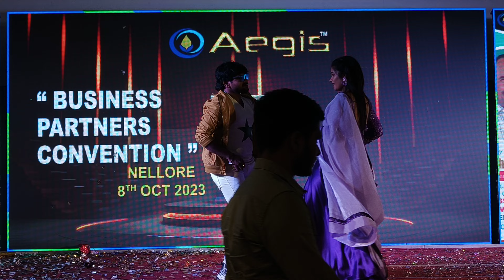జై చిరంజీవ నెల్లూర్ మెగాస్టార్ మాధవ్ ఈవెంట్స్ నెల్లూరు 9000068906